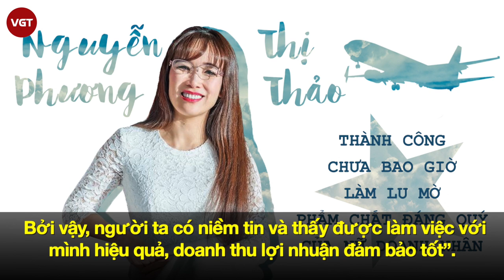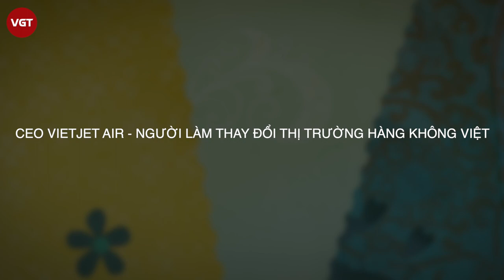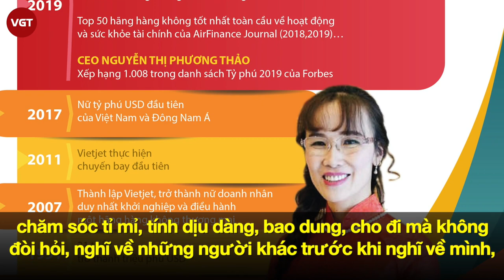Nguyễn Thị Phương Thảo - nữ tỷ phú 21 tuổi đầu tiên ở Việt Nam | VGT TV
Nguyễn Thị Phương Thảo một nữ doanh nhân, nữ tỷ phú đô la đầu tiên của Việt Nam được Forbes ghi nhận sau tỷ phú Phạm Nhật Vượng. Hiện bà đang giữ chức vụ tổng giám đốc của VietJet Air, Phó chủ tịch thường trực Hội đồng quản trị Ngân hàng HDBank. Bà là Cử nhân Kinh tế và Tài chính, Tín dụng – Ngân hàng, Tiến sĩ Kinh tế. Phần lớn tài sản của bà Thảo đến từ số cổ phần đã niêm yết của Vietjet Air (mã chứng khoán VJC) sau khi hãng bay này IPO vào tháng 2/2017.

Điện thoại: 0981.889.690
Địa chỉ: Số 31, Đường 11, Phường 5, Gò Vấp, TP.HCM